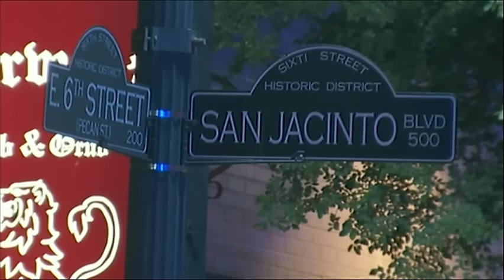Police Search for Suspect After Austin Shooting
Officials say one person is dead and three others have been hospitalized in a shooting in the entertainment district of downtown Austin, and police are looking for a suspect. (July 31)